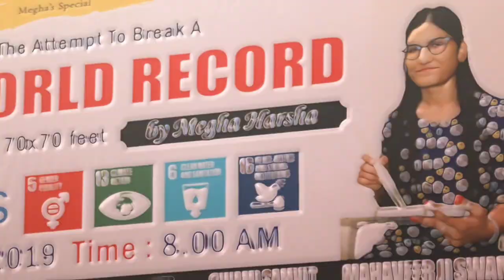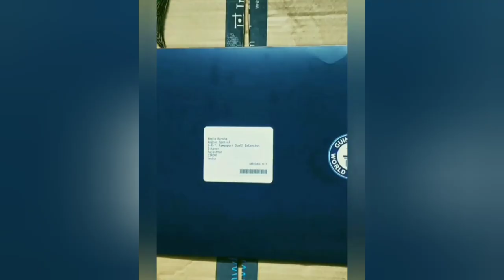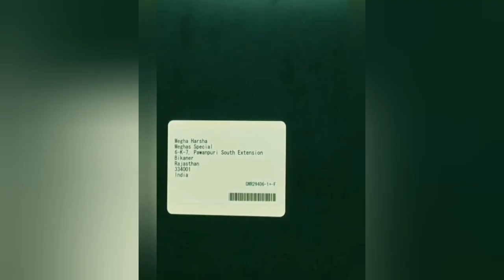Artist PraGati | Session-2 | Guinness Book of World Records | Megha Harsha | Shruti Chandak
Honourable Moment For Every Indian , The Title of
Largest Drawing By Individual : Megha Harsha(First Lady/Women) ,
Country:India,
State : Rajasthan,
City: Bikaner ,
Place: Bikaner Boys School,
Dates of Events : 16th-Oct-2019 to 2nd-Nov-2019

Megha Harsha, whose primary objective since childhood has been creating Art. Since childhood she used to ask for Canvas and colors on her birthday instead of Barbie dolls. She grew up in Bikaner, a city in the Land of Kings. As days got by she grew her interest in art and made it her hobby. She pursued Bachelor of Technology from Bikaner and that is when she was attracted towards digital art. This artistic journey gave her a platform to fully indulge herself in her passion for painting. Till today, her works have been exhibited in some of the topmost Art galleries pan India. She has also been awarded with a lot of Gold medals. Presently, she is moving in the direction of accomplishing her objective of spreading the values of Art in the Indian Society.
She has made Bikaner and her family proud by her achievement in Guinness World Record.We  Congratulate her and her family for this achievement.